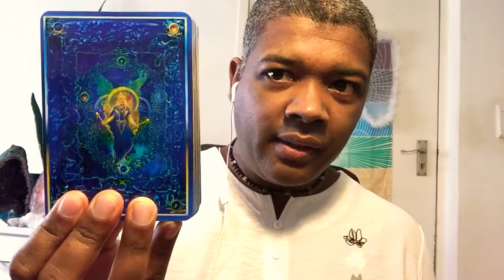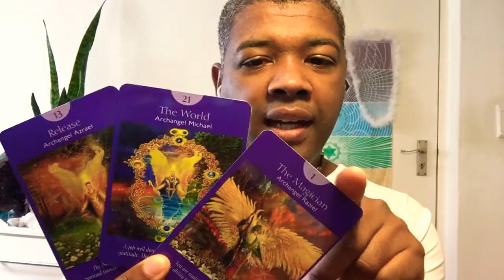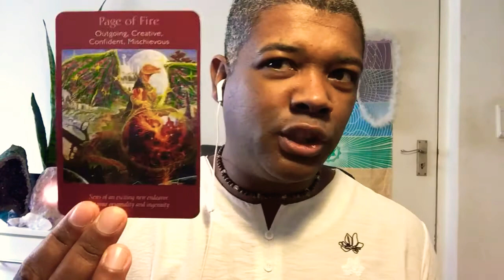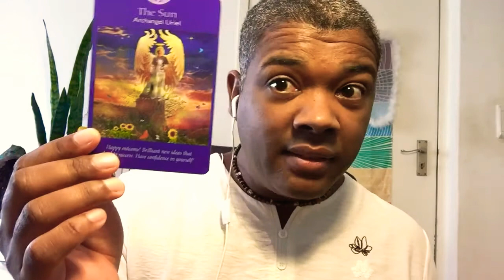Pick A Card DM Angel Tarot Message For You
Born intuitive, Psychic Medium and holistic wellness practitioner, Adrian H. Nelson sharing with you some extra love, in addition to this week's dose of loving universal guidance. My gift to you xxx 🙂

TIMESTAMPS
One 1:01
Two 2:53
Three 4:18

The goal behind every AHN Great Life video uploaded is helping you find and unlock your inner power, that divine inner GPS co-ordinates unique to you. That amazing part of you that is eternally unlimited.

I wish to walk along  with you on your path of discovering and living what profoundly perfect inner-peace, harmony, success, abundance, prosperity, that inner bliss means to you. Your universally aligned X Factor. And love - always love!

Your support in the form of likes, subscription, comments and shares are highly appreciated. BLESS YOU!

AHN Great Life Intuitive Psychic Medium Tarot and Oracle Readings are provided as downloadable videos. Around 30 minutes in length.

Email a recent photo showing your eyes clearly to establish a strong connection between my heart and yours. Selfies are fine along with proof of payment.

My holistic wellness services:
Crystal healing
Reiki
Numerology
NLP lifecoaching
Spiritual regression hypnosis
Angel healing

Learn to read Tarot via interactive online course via zoom
I have been reading the Tarot since 2001

* Prepare yourself
* Protect your energy
* Cleanse your space
* Delivering messages
* History of Tarot
* Difference between Tarot and Oracle
* Connect with in-person and distance clients
* Quick and detailed spreads
* Tips for reading in public
* Basic numerology
* Detaching from client's energy
* Using crystals
* Channeling
* Legalities
* Tapping into group energies
* Setting up a reading space
* Marketing your services

3 x Group online classes via zoom
2 Hours class
1 Hour lunch break
2 Hours class

Course fee
R1500.00 / $95 USD / £75 GBP

Please note, owning a Rider Waite Tarot deck is not compulsory,  but highly recommended, when taking this course.

Forever love
Adrian H. Nelson (Just call me Adi)